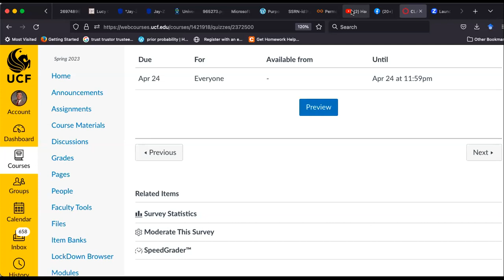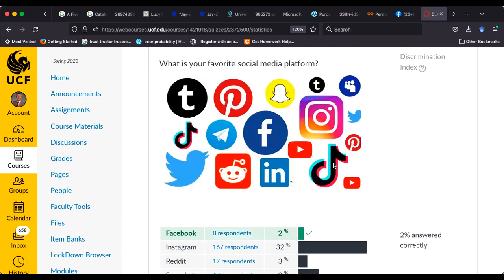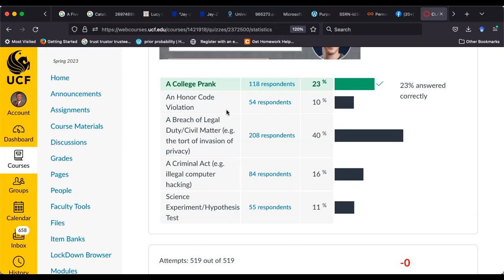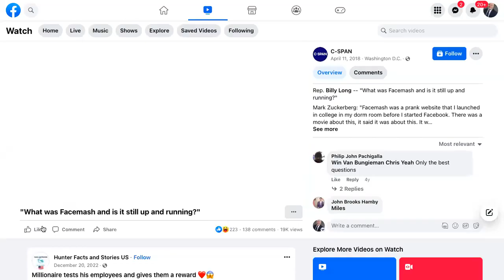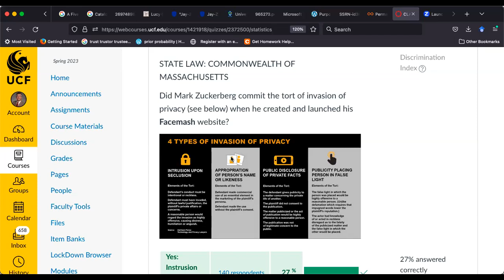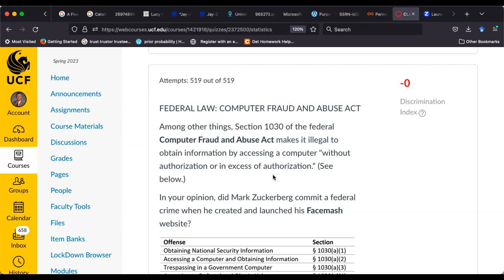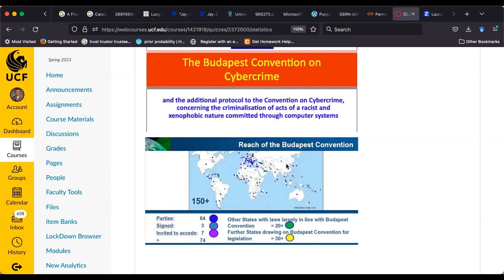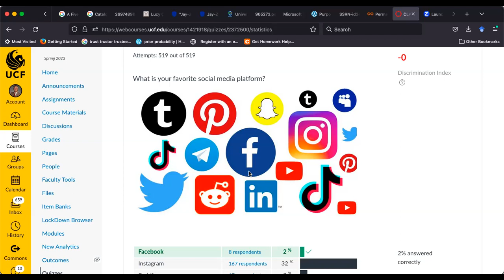Facemash and Sources of Law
In the fall of 2003, college sophomore Mark Zuckerberg created a new website called Facemash. Unlike the website "HotOrNot", where users assign a number to rank the hotness of photos, Facemash used a more accurate method of ranking: the Elo chess ranking formula. The "only" problem was that Zuckerberg hacked Harvard University's computer databases to populate his new website with student photos--without the consent of the students or Harvard. So, was Facemash a prank or a valid science experiment? Either way, what legal liability issues does such a website generate? In this video, we will address these questions by presenting the main sources of law in the U.S.